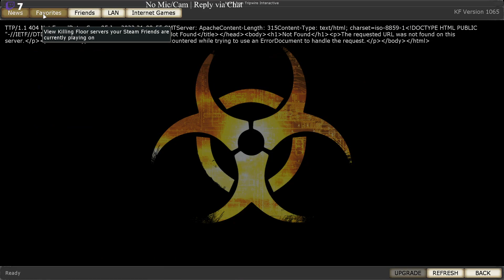Scuffed Play Through KF #24